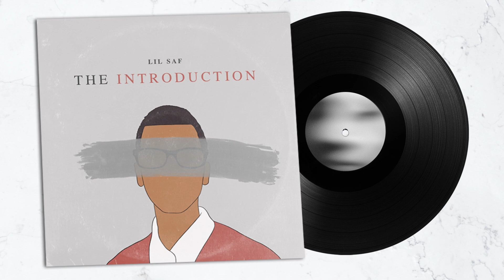LIL SAF - Go Deep (LoFi Edit) [The Introduction EP]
Stream LIL SAF - The Introduction EP on Soundcloud 🌊

✏️ About LIL SAF
Underground beat maker, based up north UK.
Producing Garage, bassline-house and lofi hip hop beats.